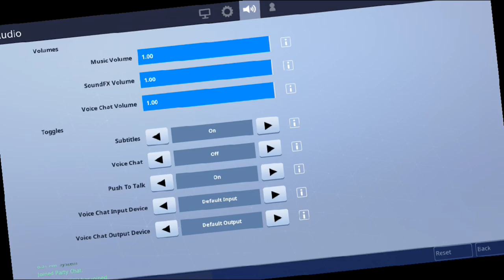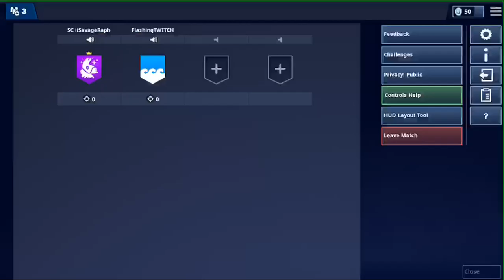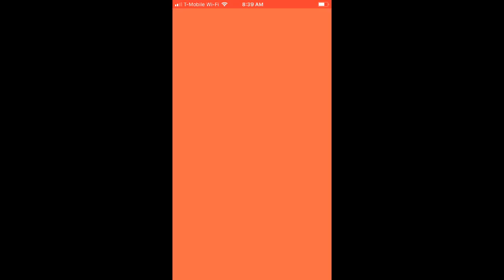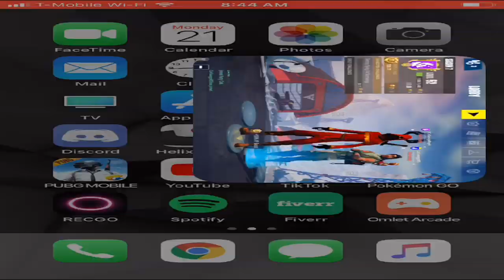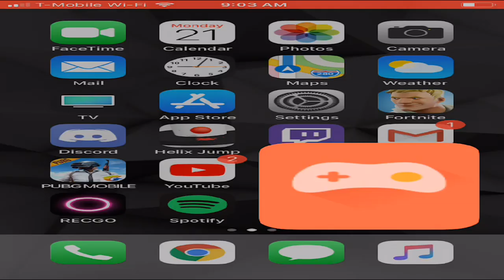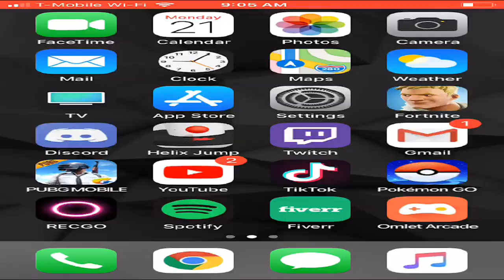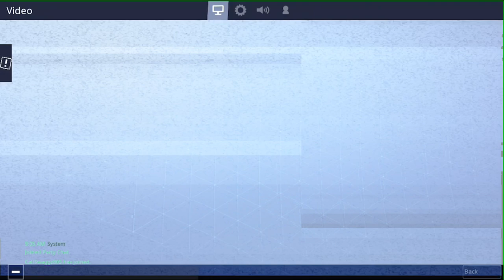Fortnite Mobile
Just watch me play fortnite